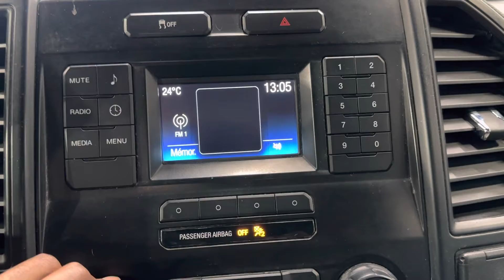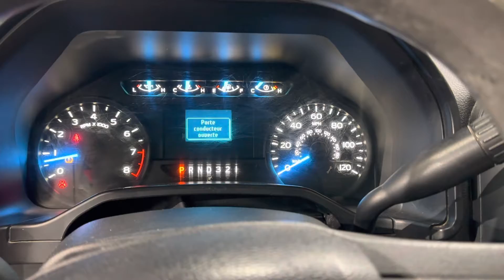2016 Ford F-150 4x2 XL Regular Cab Long Bed Pickup Truck 282 Horsepower 3.6L V6 Flex Fuel - For Sale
Have a look at this Super Clean, Work Ready, & Serviced 2016 Ford F-150 4x2 Regular Cab Long Bed Pickup Truck with Oxford White Exterior Paint on Medium Gray Vinyl Interior Upholstery. This Super Nice Ford Truck is Equipped with a 282 Horsepower 3.6L V6 Flex Fuel Engine Coupled with 6-Speed Automatic Transmission. @TXAutogroup

This F-150 has all the Standard Equipments & more: Air Conditioning, Automatic Transmission, Auxiliary Audio Input, Class IV Tow Hitch, Traction Control, AdvanceTrac, ABS (4-Wheel), Power Steering,, AM/FM Stereo, Spray in Bed Liner, Two Keys, Owner's Manual, 17" Wheels, Flex Fuel Vehicle, Tinted Windows, & more...